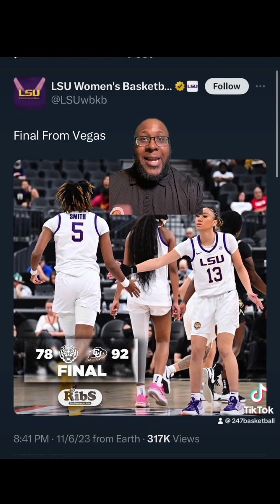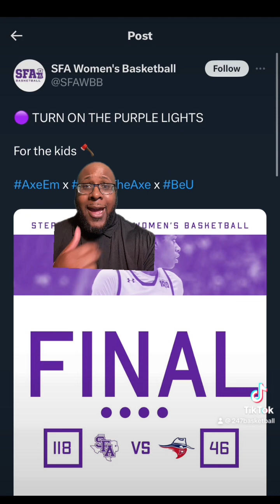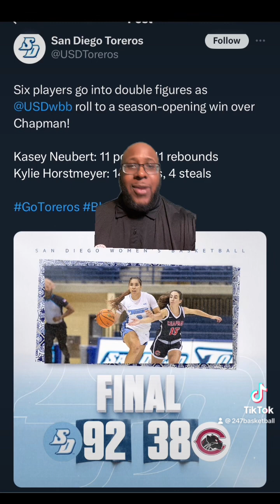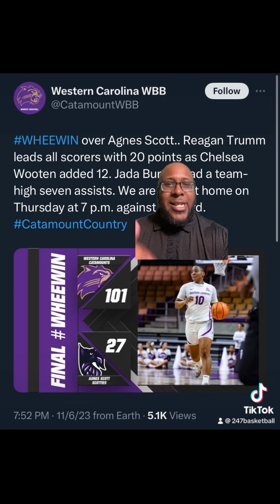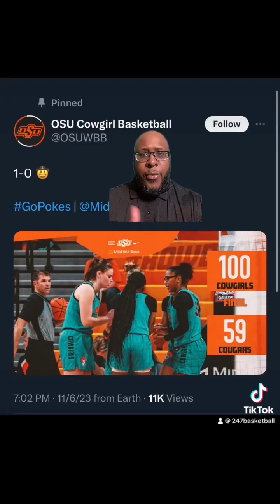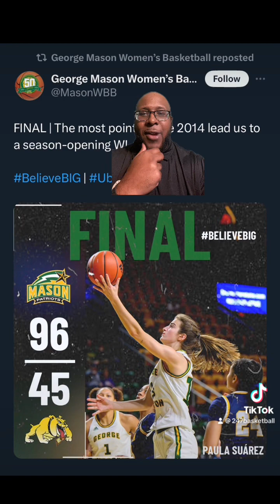Women’s Basketball Recap from opening day